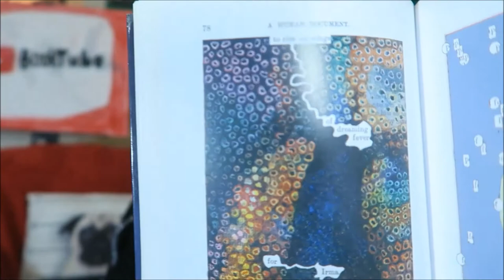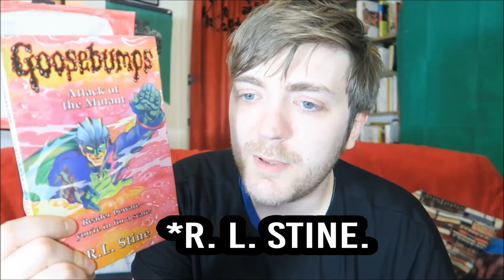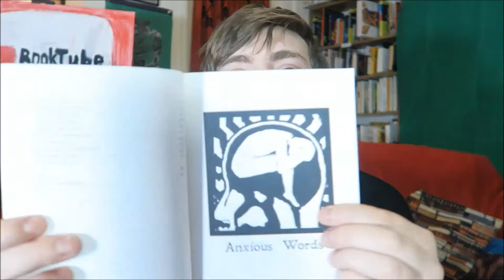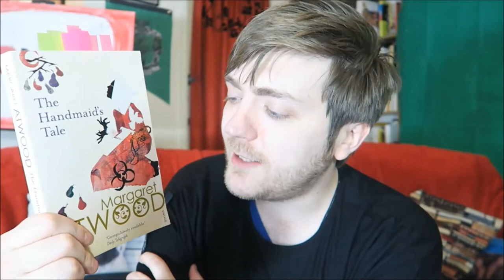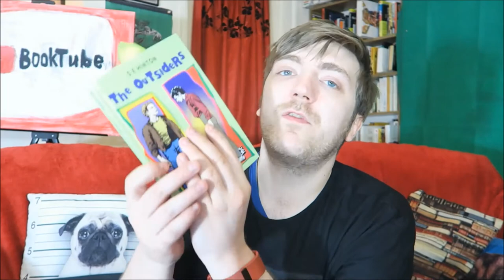The Latvian Literature Book Tag! [ORIGINAL] | Tag Tuesday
In which I continue Latvian Literature Week with an original tag! I haven't tagged anyone, but if you fancy taking it then please do :)

BOOKS MENTIONED:
Stephen Chbosky - The Perks of Being a Wallflower
Koushon Takami - Battle Royale
Tom Phillips - A Humument
Philip Pullman - Northern Lights
Jarvis Cocker - Mother, Brother, Lover
Ian Halperin and Max Wallace - Who Killed Kurt Cobain?
R. L. Stine - Attack of the Mutant
Dane Cobain - Eyes Like Lighthouses When the Boats Come Home
S. E. Hinton - The Outsiders

QUESTION #1: IAmIntrovert: Name a book with an introverted protagonist.

// A Latvian literature campaign promoting the "introverted" personality of Latvians and Latvian authors.//

QUESTION #2: Livonian: Name a translated book that you can't read in its original language.

// A dormant language with no more native speakers and only 40 or so fluent speakers. //

QUESTION #3: Orbita Group: Name an innovative and/or mixed media book.

// Innovative Russian-speaking Latvian poets notable for their art-based poetry installations and their bilingual publications. //

QUESTION #4: People's Bookshelf: Name a book that's important to you that you'd gift to the National Library.

// Part of the National Library of Latvia where anyone in the world can submit a book that means something to them for inclusion in the library's archives. //

QUESTION #5: Doom 94: Name a book that's about music.

// Doom 94 by Janis Jonevs is about the author's youth when he'd get drunk and go to doom metal concerts. It's due for publication in English by Wrecking Ball Press in spring 2018. //

QUESTION #6: 30 Questions People Don't Ask: Name a book with a title that's phrased as a question.

// 30 Questions People Don't Ask is a poetry collection by Inga Gaile which is published by Pleides Press in America and which presents the poetry in both English and Latvian. //

QUESTION #7: Bicki Buck Books: Name a small/short book that's part of a series.

// Bicki Buck Books are a series of short "chapbook" style books that feature illustrated poetry for children. There are over a hundred in the series and they're collected by both children and adults alike. //

QUESTION #8: The Horse: Name a book with illustrations.

// The Horse is a project bringing Latvian authors and illustrators together in a lottery to foster innovation and collaboration. //

QUESTION #9: The Singing Revolution: Name a book that has the power to overthrow tyranny.

// The Singing Revolution is the name used for the 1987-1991 campaign for the restoration of Baltic independence. It eventually led to Latvia overturning Soviet occupation and reestablishing their independence. //

QUESTION #10: Mr. Page: Name a book that you bought after someone recommended it.

// Mr. Page is "a love letter to books and a gift to the city". It's not just any book shop. All of their stock is carefully selected. Sometimes they buy a book with someone specific in mind and then they come along and buy it without knowing it was picked for thim. Staff and customer
s wear white gloves to avoid damage to the books. //